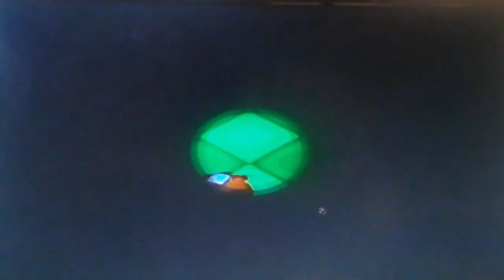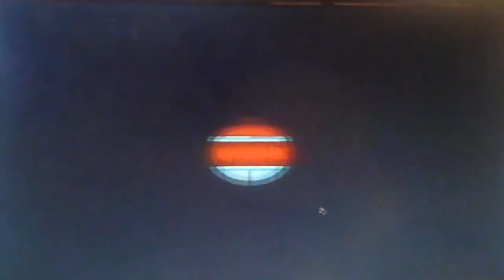October 15 2022|Animal Crossing Population Growing|Episode 15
New neighbor and we run into the mayor